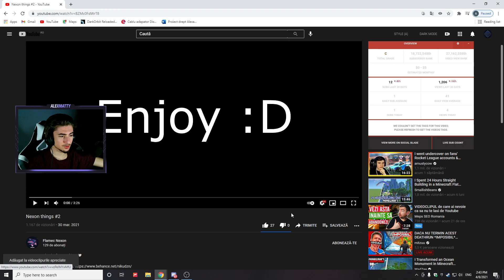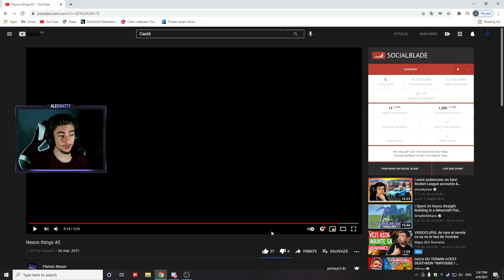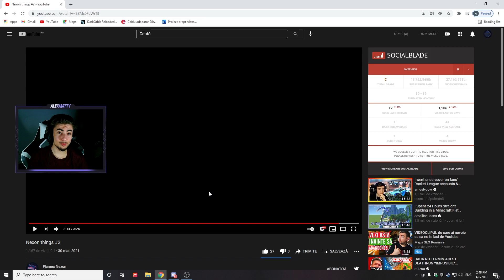EL ESTE CEL MAI BUN ROMAN LA ROCKETELEAGUE?!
Ca sa fie totul clar, el este romanul cu cele mai bune mecanici, din punctul meu de vedere el este cel care stie cel mai bine cum functioneazaa jocul.

❔ Intrebari Frecvente ❔:

1. Cati ani ai❔: 20.
2. De unde esti❔: Bucuresti.
3. Cum te cheama❔: Alex dar prefer sa mi se zica Matty (MAti nu MEti).

 (pt goal)
💸 Link 2 💸 (apari sub web si ai 100lei in chat)

                                  💰 Preturi (DONATII)💰:

                               2€ - Promovare Instagram
                               2€ - Promovare canal de Youtube
                               3€ - Promovare server de Discord
                        5€ - Promovare server FiveM/CSGO/Minecraft
                 10€ - Add + Promovare la tot ce vrei + Follow pe Instagram

                                    💶 Preturi (Lei in chat) 💶:

                               5000 Lei - Joci un meci cu mine
                               7500 Lei - Add steam sau epic games
                               10000 Lei - Add pe discord
                               50000 Lei - Rol special pe discord
                               100000 Lei - Follow pe insta
                               1000000 Lei - Moderator

🔴Program live🔴:                        🎥Program Clipuri 🎥:

      Luni: Liber                                        Luni: 18:00
      Marti: 15:00-17:00                          Marti: Liber
      Miercuri: Liber                                 Miercuri: 18:00
      Joi: 16:00-18:00                              Joi: Liber
      Vineri: 15:00-17:00                          Vineri: Liber
      Sambata: Liber                                Sambata: 18:00
      Duminica: Liber                                Duminica: 18:00

🚀Componente PC🚀:

-Procesor: Intel i5 9600K 3,7GHz
-Placa video: nVidia RTX 2070 8GB GDDR6 256bit
-Memorii ram: HyperX Fury RGB 32GB DDR4 2666MHz
-Placa de baza: GIGABYTE B365M DS3H
-Sursa: Thermaltake Smart SE 730W
-Cooler: Thermaltake Riing Silent 12 Blue
-Carcasa: AQIRYS Antares ARGB

Periferice:

- ⌨ Tastatura ⌨: Redragon Mitra RGB
- 🖱 Mouse 🖱: Steelseris Rival 100
- 🎧 Casti 🎧: Razer Kraken X USB
- 🎤 Microfon 🎤: Trust GXT 252 Emita Plus
- 📷 Webcam 📷: Trust Trino
-🖥️Monitor 1🖥️: LG Gaming 23,8 inch 1ms FreeSync 75Hz
-🖥️Monitor 2 🖥️: Philips 223V
-💠Birou 💠: Arozzi White/Black
- 🪑 Scaun 🪑: Akracing Overture White/Black

⛔Reguli⛔:
1. Injuraturile in chat sunt interzile.🚫
2. Nu ai voie sa iti faci promovare in chat.🚫
3. Spamul si comportamentul inadecvate sunt interzise.🚫
4. Nu va rugati de mine sa joc cu voi.🚫
5. Nu cere moderator, il dau atunci cand trebuie dat (Cand consider ca ati ajutat suficient chatul si ca sunteti buni ca moderatori)🚫
6. Ca sa faci parte din aceasta comunitate trebuie sa respecti si vei fi respectat. ✅